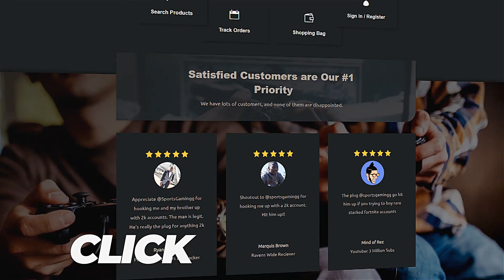I RETURNED TO NBA2K21 TO TAKE DOWN ALL THESE AFTER PATCHERS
During NBA 2K22 I made videos on:
- 99 OVERALL ONE DAY NBA 2K22